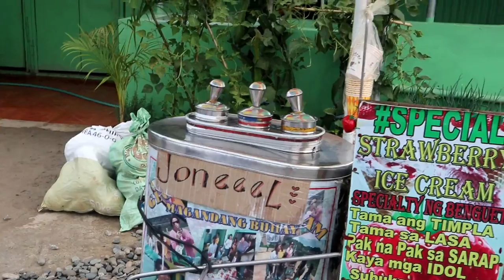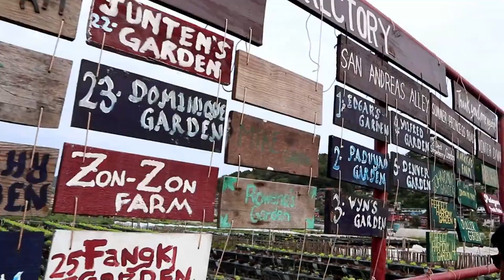BAGUIO — Things to do in less than 12 hours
Here you go! Our Day 1/4 of Byaheng Norte vlog. Enjoy our kulitan and kalog moments as we tour around the Summer Capital of the Philippines, Baguio.

Let me know if you enjoyed this video by clicking the LIKE button and your thoughts are important, so do leave something on the COMMENT box below.

I'll see you on my next upload, bye!

💛 Yang